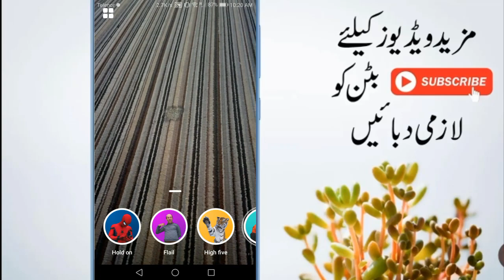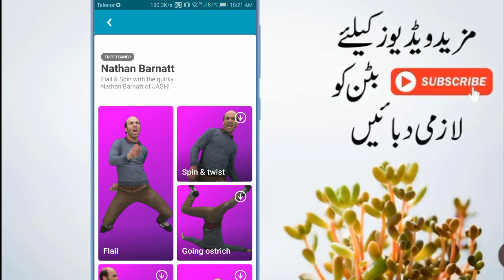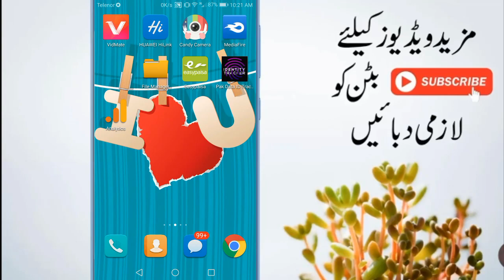Wow ! mind Blowing New Technology Android App 2019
hello friends today I will tell you mind blowing mew technology android app and i hope you will love it.

Owener (Alizaib)